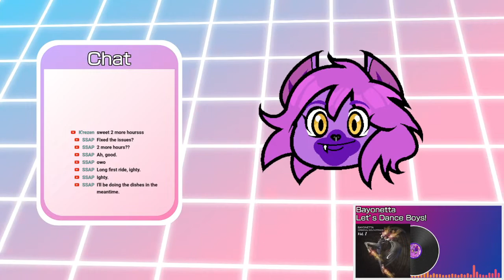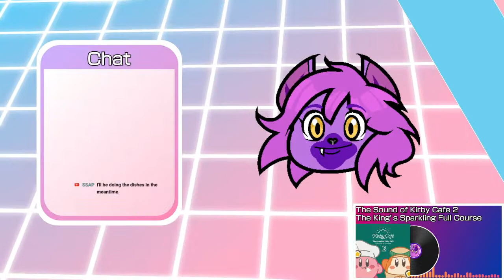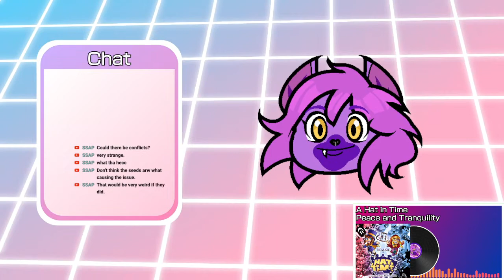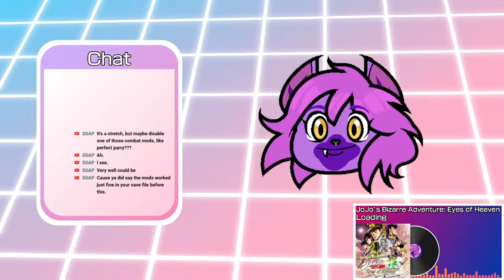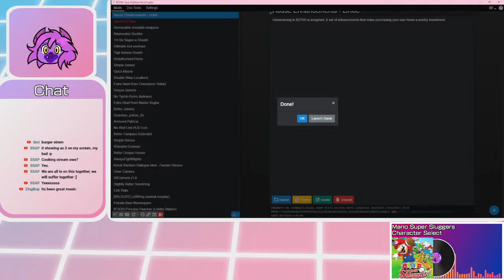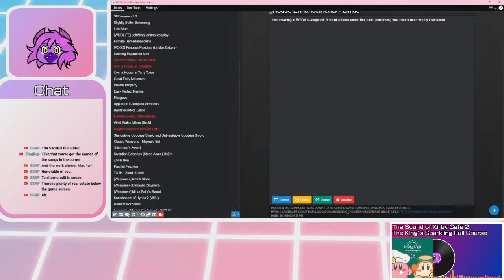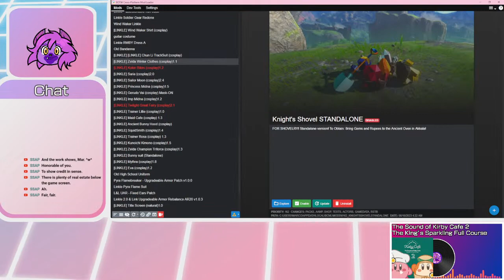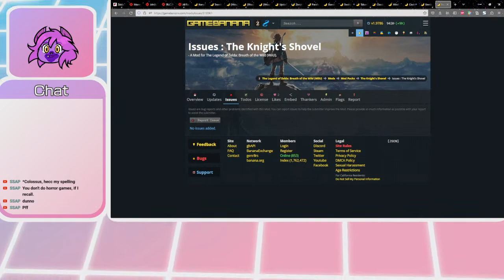Actually escaping the plateau this time | Livestream | The Legend of Zelda Breath of the Wild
On today's video i'll be playing through modded Breath of the Wild, with a few difficulty and overhaul mods.

❤️ Mod List ❤️
💜Linkle Mod
💜Linkle Armor Icons
💜Ultimate Xbox UI
💜Girly Animation Pack
💜Sleepover with Paya
💜The Legend of Linkle Dialogue mod
💜Thirsty Bozai
💜Linkle Item Descriptions
💜Linkle 2.0. Armor Rebalance
💜Linkle Pyra Flame Suit
💜Old High School Uniform
💜Linkle Eva Cosplay
💜Linkle Mythra Cosplay
💜Linkle Bunny Suit
💜Linkle Zelda Champion Outfit
💜Linkle Kunoichi Kimono
💜Linkle Trainer Rosa cosplay
💜Linkle Squidsmith cosplay
💜Linkle Ancient Bunny Hood
💜Linkle Maid Cafe
💜Linkle Trainer Lillie Cosplay
💜Imp Midna Cosplay
💜Linkle Gerudo Vai
💜Princess Midna Cosplay
💜Linkle Sailor Moon cosplay
💜Linkle Saria Cosplay
💜Linkle Zelda's Winter Clothes
💜Linkle Chun Li Tracksuit
💜Linkle's Old Bandana
💜Linkle RWBY Dress A
💜Linkle Guitarist costume
💜Linkle Wind Waker Shirt
💜Wind Waker Linkle
💜Linkle Soldier Gear Redone
💜Linkle Questionable Nun Outfit
💜Lucina Armor for Linkle
💜Linkle Wild Set Replacement
💜King Rhoam's Crown
💜Stylish Linkle A
💜Legendary Master-Cycle (code:Wolf)
💜Ikana Mirror Shield
💜Snowboards of hyrule 2
💜Minor fairy sword
💜Dinraal's claymore
💜Notch blade
💜Zonai Shield
💜Parallel Falchion
💜Zonai Bow
💜Standalone goddess shield and unbreakable goddess sword
💜BackPackMod Linkle
💜Upgraded Champion's Weapons
💜Mangoes
💜Easy Perfect Parries
💜Private Property
💜Great Fairy Makeover
💜Cooking Expansion Mod
💜Princess Peaches (Linkle's Bakery)
💜Female bare mannequins
💜Loftwing animal cosplay
💜Link Stats
💜Slightly Better Swimming
💜SbCamera
💜Clear Camera
💜Korok Random Dialogue mod
💜Always Fight Blights
💜Better Unique Horses
💜Rideable Donkeys
💜Simple Sensor
💜Better Compass Extended
💜No Wolf Link HUD Icon
💜Armored Patricia
💜Battle Tested Guardians
💜Better Jewelry
💜Extra Heart from Master Kohga
💜Extra Heart from Champion's Ballad
💜Disable Warp Locations
💜Quick Moons
💜Yiga Katana Sheath
💜Ultimate Loot Overhaul
💜Siren's BoTW Miscellany

❤️ ASSETS ❤️
💜Intro/Outro Music | EVA - 失望した